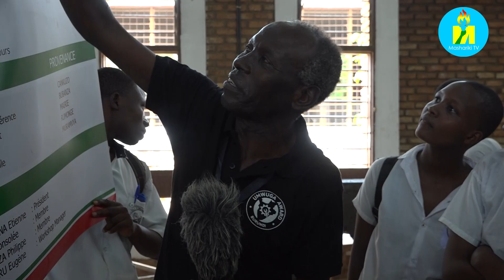Burundi : Urwaruka ruhamagarirwa kwitaho inyigisho z'umwuga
Burundi : Bamwe mu bahinga bahagarariye urwaruka ruri mw'ihiganwa UmwugaAward basaba ko uru rwaruka bobandanya barukurikirana kugira mu misi iri imbere bazokore ibisumba ngaha. Bishikirizwa na Niyonkuru Eugène mu gisata c'ukwubaka.